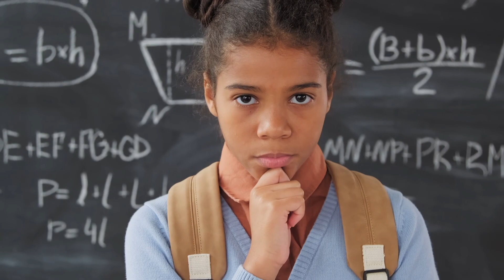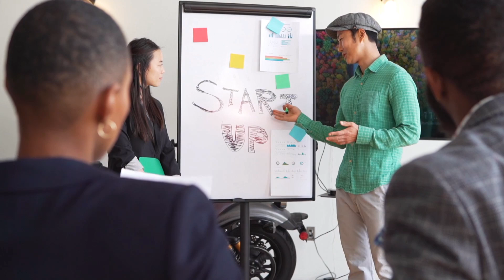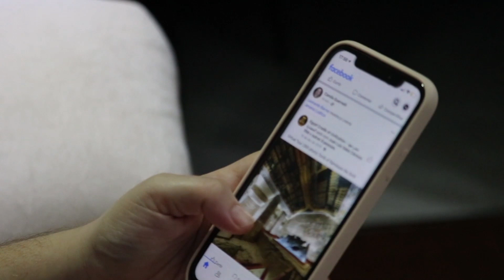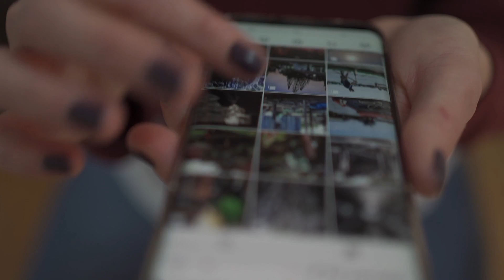Amazon Affiliate Marketing | AmazonAffiliate Program se Paise Kaise Kamaye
Amazon Affiliate Marketing | Amazon
Affiliate Program se Paise Kaise Kamaye

earn money with amazon
earn money with amazon affiliates
earn money with amazon kindle
investment
earn money with amazon reviews
earn money with amazon kdp
earn money with amazon in
pakistan
earn money with amazon links
earn money with amazon improve
your potential earnings
make money with amazon
amazon shopping
amazon shopping online
amazon shopping voucher to
bank account
amazon shopping app
amazon shopping online kitchen
items
amazon shopping haul
amazon shopping voucher
amazon shopping tricks
amazon shopping video
amazon shopping online dresses
amazon affiliate account kaise
banaye
amazon affiliate marketing for
beginners
amazon affiliate marketing kaise
kare
amazon affiliate marketing tamil
amazon affiliate marketing

1) This video has no negative impact on the original works (It would actually be positive for them)

2)This video is also for teaching purposes.

3) It is not transformative in nature.

4)I only used bits and pieces of videos to get the point across where necessary.
5) Some images are also used just for giving the clearance about the topic to the viewers.